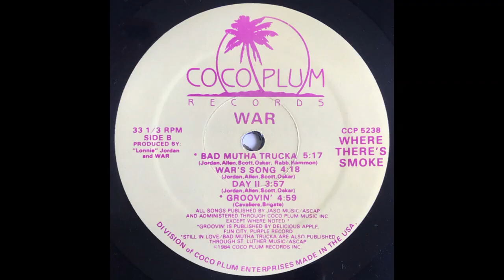WAR - Bad mutha trucka